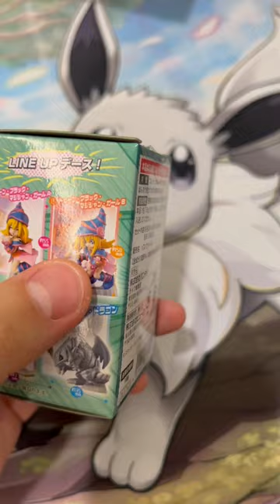Can I pull out the waifu chase dark magician girl from this yugioh blind box ?!?